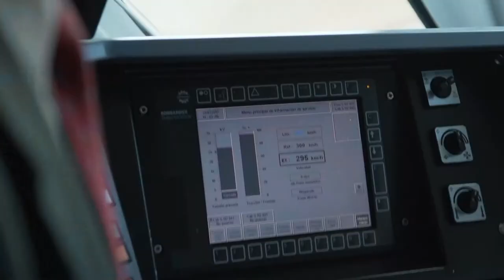José Luis López Gómez - Independent wheel guidance for high speed trains - Ceremony Film